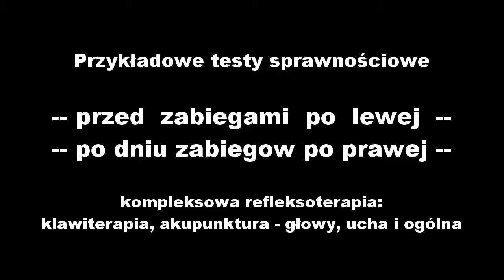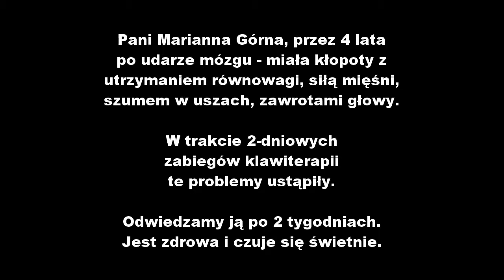Klawiterapia - Lubsko IX.2016 - Podsumowanie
Retrospekcja z warsztatu klawiterapii, prowadzonego przez Janusza Kołodziejczyka w Lubsku (wrzesień 2016). Dziękujemy za udział lekarzom, terapeutom, pacjentom, a widzom - za rzucenie okiem na ten arcyciekawy materiał.

...a podsumowanie mówi samo za siebie.